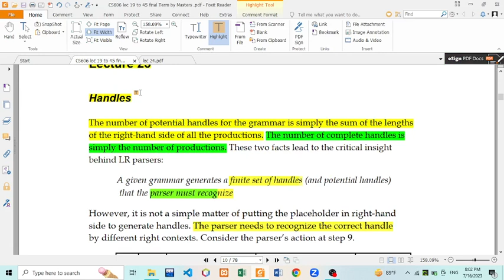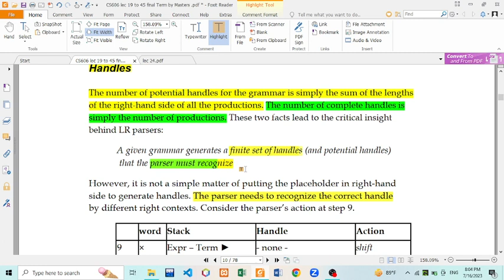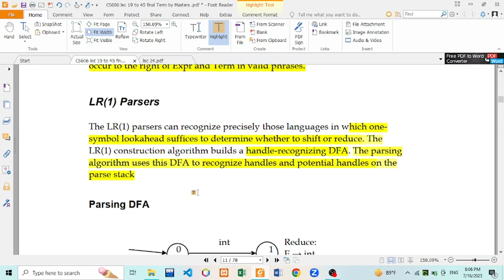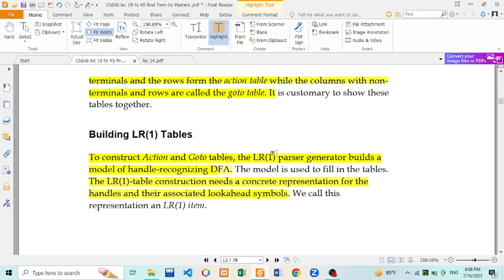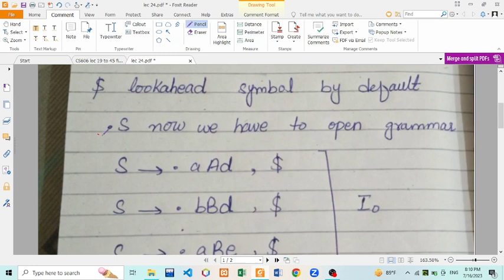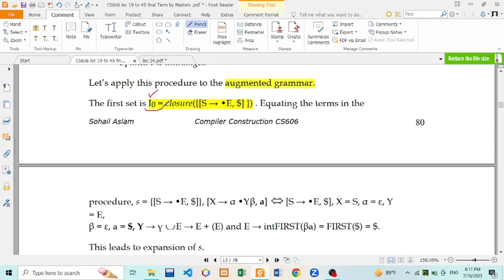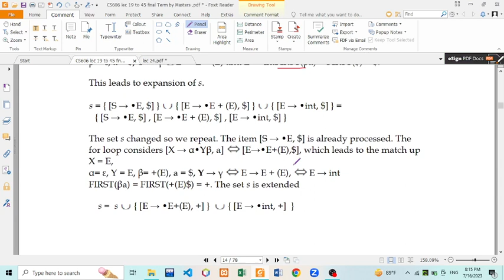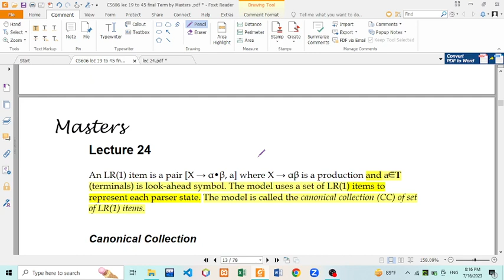cs606 lecture 23, 24 |CS606 Final term Preparation |cs606 short lectures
This video discussed compiler construction (CS606) in Short Lectures 23 and 24. This video is for Final -term preparation for the virtual university course cs606. Hope so you like this video.